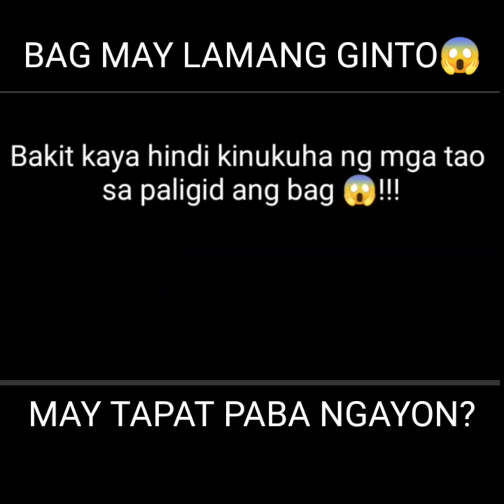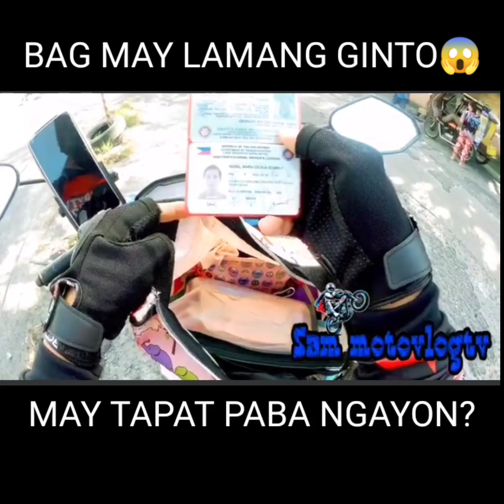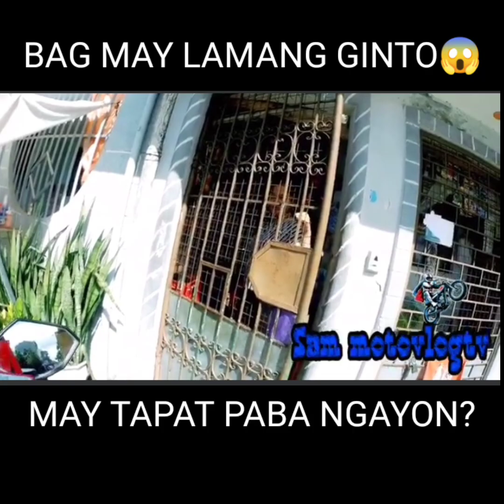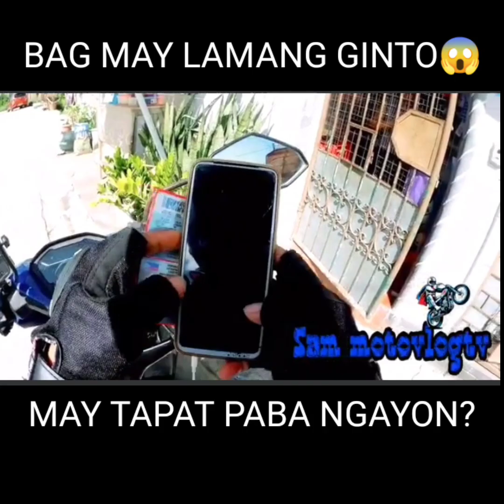MAY BAG NALAGLAG BAKIT KAYA WALANG PUMUPULOT? MAY LAMAN PALANG GINTO! MAY MAGSASAULI PA KAYA NGAYON?